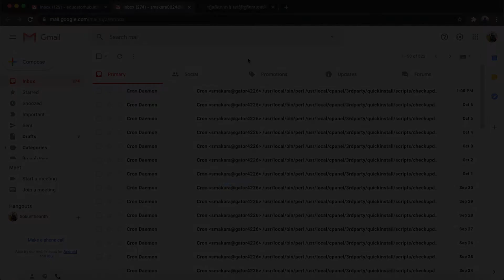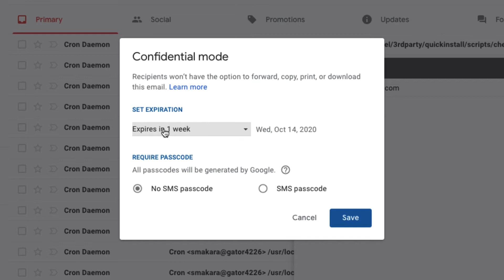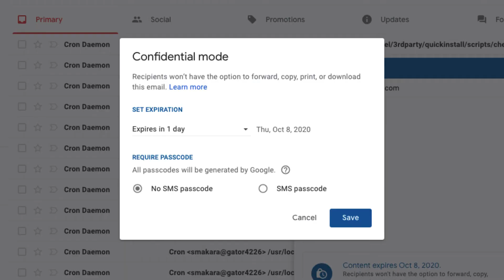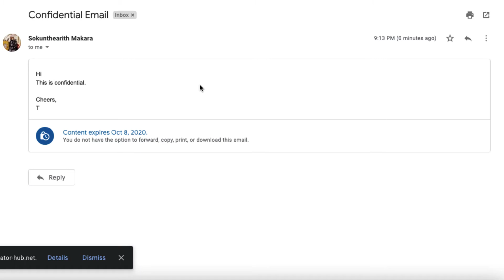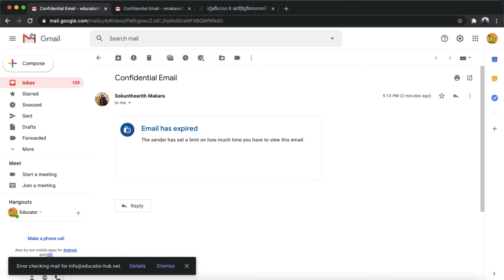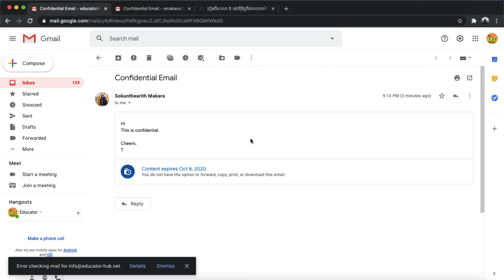Gmail: មុខងារ Confidential Mode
Confidential mode in Gmail (5/100)